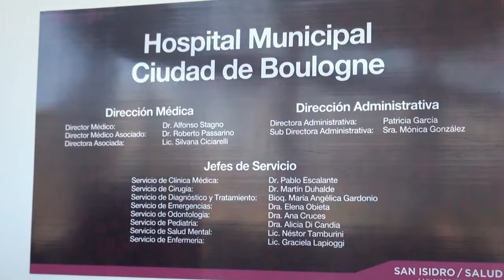Los candidatos del Possismo en el 20 Aniv. del Hospital de Boulogne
Participaron entre otros Pablo Fontanet, Susana Guidi Rojo, Claudia Nuñez y Sandra Bouchard con quienes conversamos.